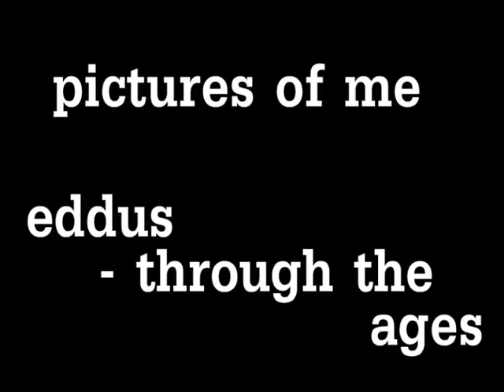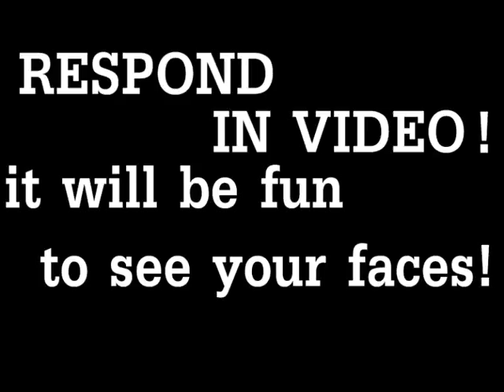Pictures of Me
Here is a little montage of pictures of me since I was a tiny child up to today. I thought it was funny. Do respond with your own montage, I'd love to see.

Also, do add me on facebook, as I've said, I'm bored of it, I need new people to stalk! Search for "Eddus Long"

Music comes from Architecture in Helsinki and Animal Collective. Both amazing, I recommend them.